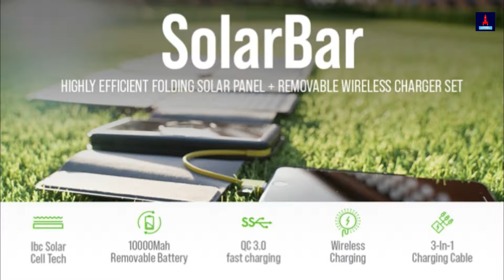Amazing power bank {Solar charger + Wireless charger} (solarbar) Hindi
SolarBar is made with quality monocrystalline solar panels from LG or Sunpower using an innovative Interdigitated Back Contact (IBC) solar cell technology to achieve higher efficiency of up to 22.5%, which makes SolarBar capable of providing up to 30% more power compared to traditional cells. It is powerful enough to harness solar energy with diminished sunlight.